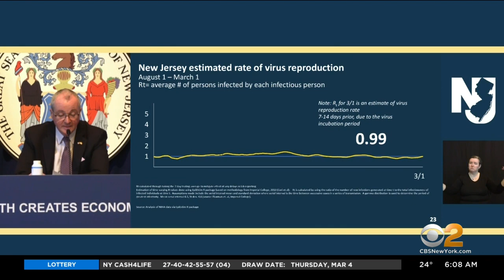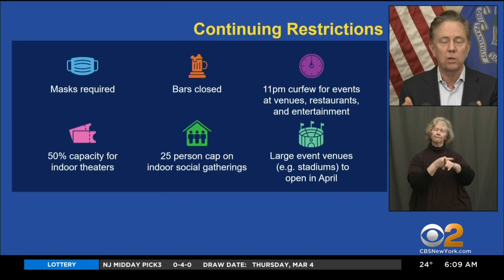Tri-State Takes Major Steps On Road To Reopening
Some major COVID restrictions are being lifted in the state of Connecticut, and you can catch a movie at a New York City theater. CBS2's John Dias has the latest on the road to reopening.